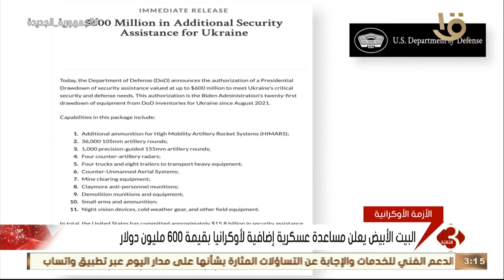الأمم المتحدة: بعثة للتحقيق في مزاعم كييف بوجود مقابر جماعية في إيزيوم وأخر تطورات الأزمة الأوكرانية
نشرة الثالثة | الأمم المتحدة: بعثة للتحقيق في مزاعم كييف بوجود مقابر جماعية في إيزيوم.. وأخر تطورات الأزمة الأوكرانية